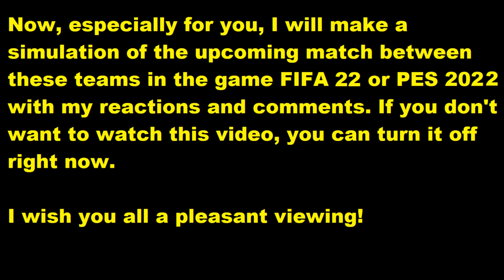Clermont Foot 63 - Saint-Étienne FIFA 22 My reactions and comments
This video will play Clermont Foot 63 - Saint-Étienne reactions